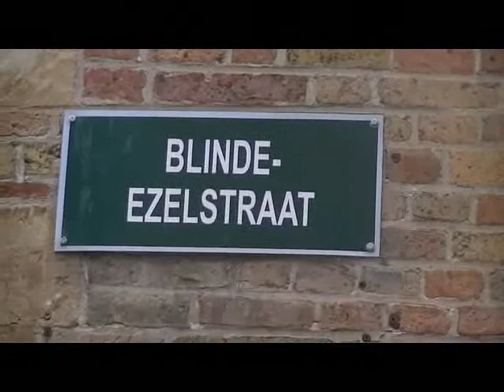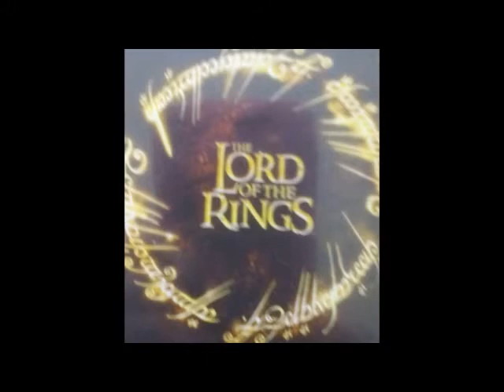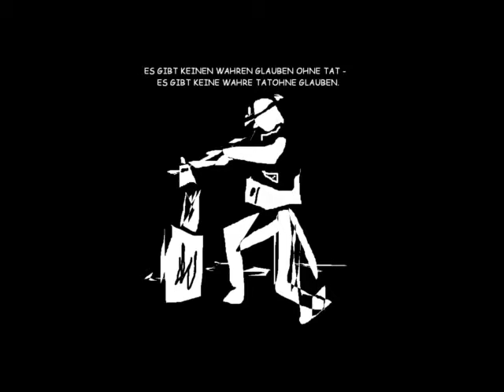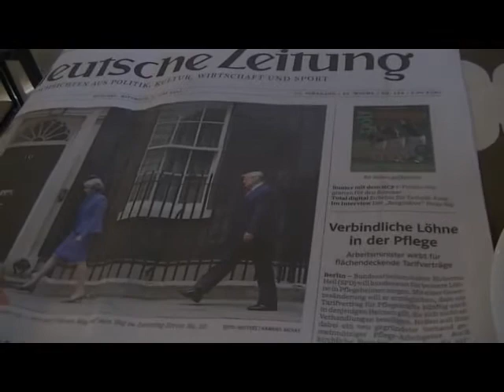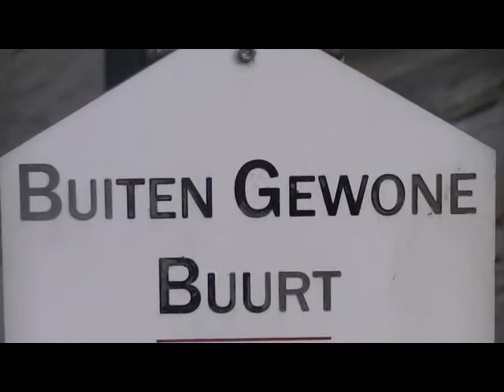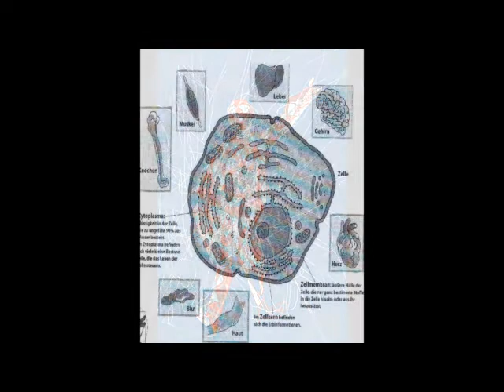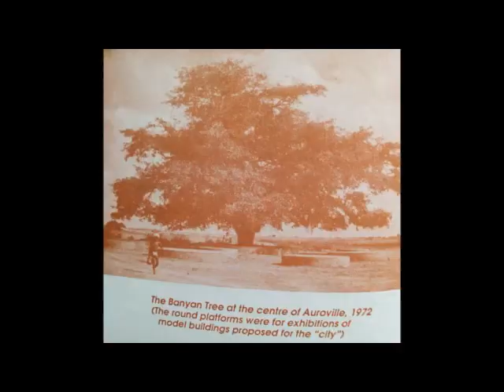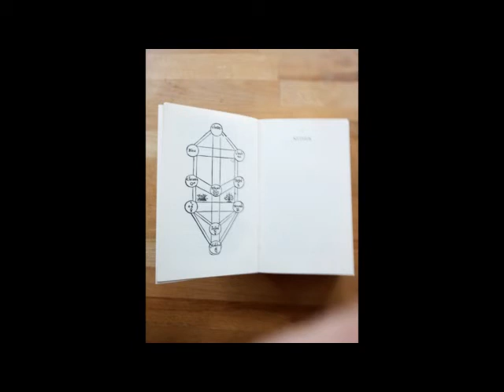2020 04 09 "Overstappen, laatste kapittel: PLAN A, deel 2;"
Wees gereed.